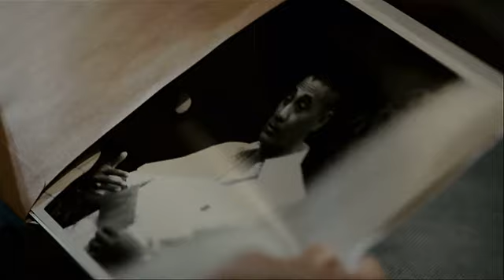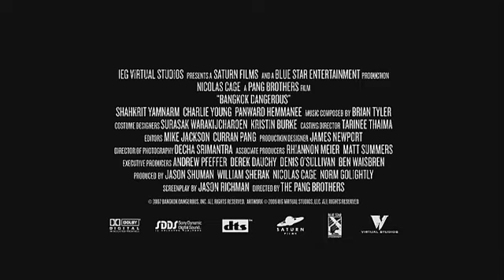Trailer de Bangkok Dangerous con Nicolas Cage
Joe (Nicolas Cage), un asesino a sueldo, es contratado por un gangster de Bangkok para eliminar a sus enemigos. Al llegar a la ciudad, recluta como ayudante a Kong, un ladronzuelo al que planea matar al terminar el trabajo para no dejar ningún rastro.Trailer Bangkok Dangerous con Nicolas Cage.